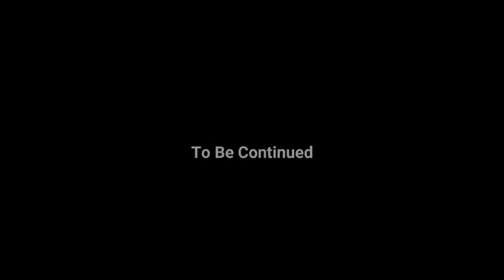Dave Watson - Just Talk’n, Just F’kn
🎥 Malachi Watson

🎬 Dave Watson & Dayshawn Robinson